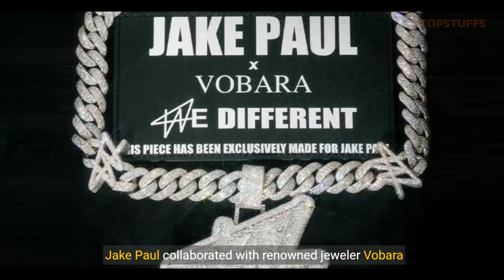Jake Paul's $650k Diamond Chain: Unveiling the Ultimate Bling! 💎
Inside Jake Paul's $650,000 W Body Care Diamond Chain!
Join us as we delve into the extravagant world of internet sensation Jake Paul, unveiling his latest statement piece - a dazzling $650k Diamond Chain adorned with the iconic W Body Care Logo. In a bold move to showcase his new W body care line, Jake Paul collaborated with renowned jeweler Vobara in Miami to craft a masterpiece that embodies luxury and opulence. This exquisite diamond pendant features the intricate W logo, meticulously encrusted with VS/VVS diamonds of various sizes, creating a mesmerizing mosaic setting. Not stopping at extravagance, the pendant even includes a miniature W body spray bottle on its reverse side, a true testament to attention to detail and creativity. Crafted with 1,500 grams of 14k white gold and an astounding 300 carats of diamonds, this stunning piece exudes a total value of an astonishing $650,000, a true symbol of luxury and grandeur. As Jake Paul gears up for his upcoming fight with Mike Perry, watch out for the gleaming W chain around his neck, a testament to his style and success in and out of the ring.